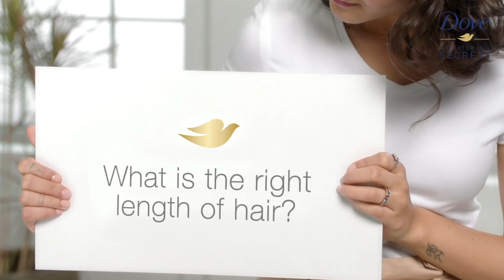Dove’s New Healthy Ritual for Growing Hair (English)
Everyday damage can stress strands, leaving them prone to breakage . Presenting new Dove Healthy Ritual for Growing hair. Using natural ingredients like Coneflower, Oil & White tea which are known as de-stressors, it helps to nourish hair & keep them healthy looking & long.